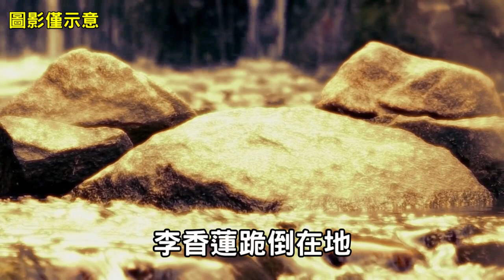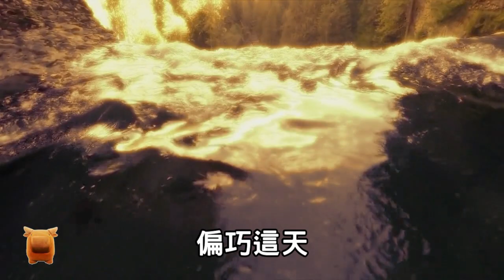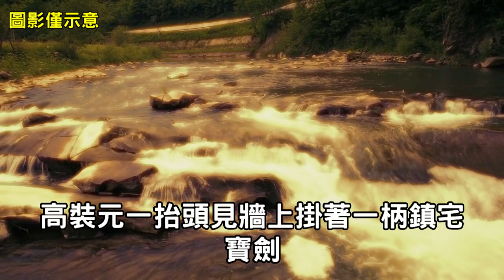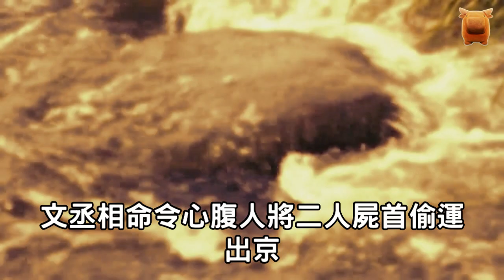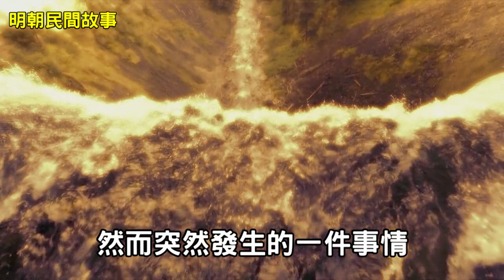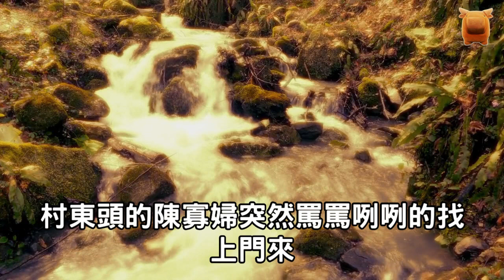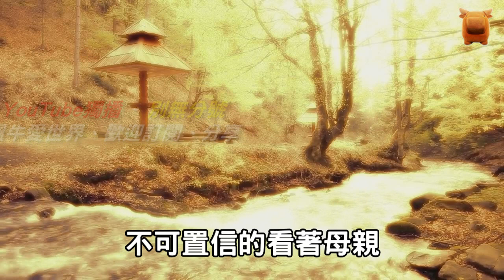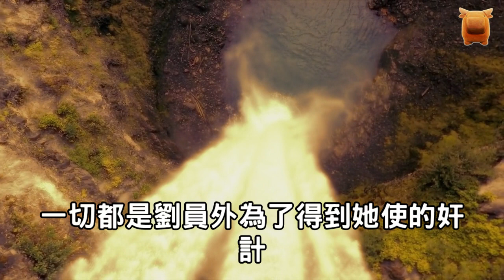男子中狀元，妻子賣畫千里尋夫，妻子：你有臉苟活於世...